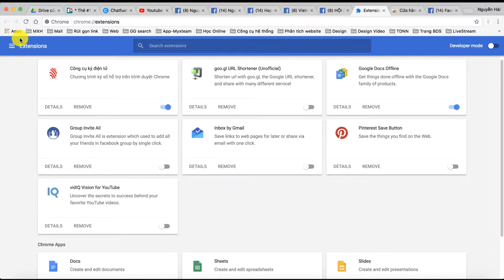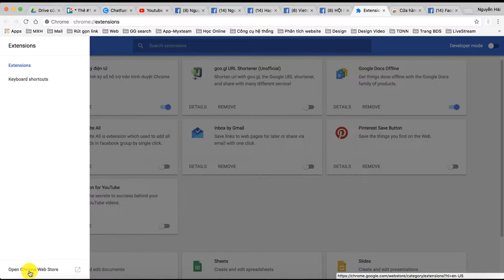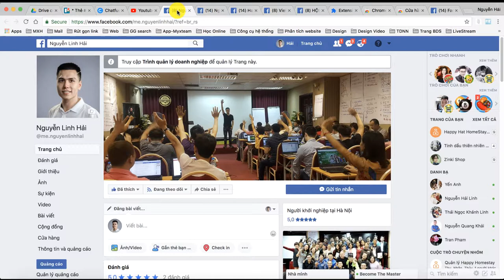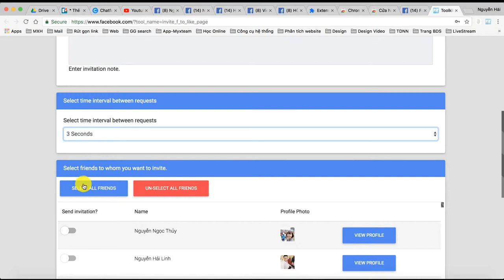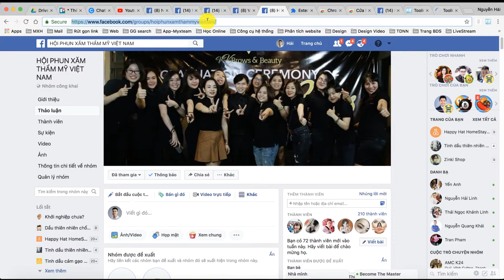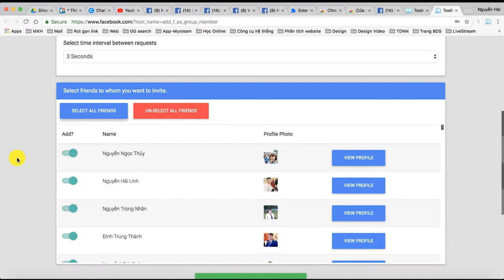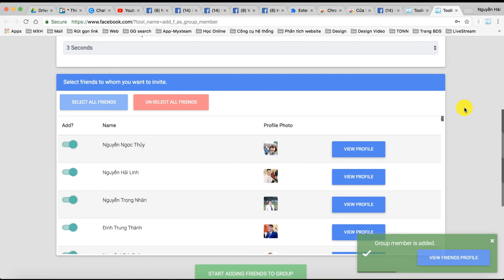#2. Hướng dẫn mời hàng loạt bạn bè Like Fanpage, Add vào Group FB - Toolkit For FB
#2. Hướng dẫn mời hàng loạt bạn bè Like Fanpage, Add vào Group Facebook - Sử dụng công cụ Toolkit For Facebook
- Nhấn ngay để Chat trực tiếp với Hải, nhận ngay rất nhiều Video và tài liệu về Marketing & hướng dẫn Kinh doanh.

- Tham gia Group hỗ trợ trực tiếp từ Nguyễn Linh Hải - "Marketing cho người bán hàng Online"

TỰ THIẾT KẾ APP MOBILE (giúp chăm sóc khách hàng và tăng tỷ lệ chuyển đổi) SAU 30 PHÚT

HAI ECO là kênh Youtube của Nguyễn Linh Hải, kênh được tạo ra nhằm chia sẻ các kiến thức, kinh nghiệm, giải pháp về Sales & Marketing, xây dựng hệ thống Marketing và bán hàng tự động.
Các hướng dẫn giúp bạn kiếm tiền online tại nhà, phát triển công việc kinh doanh một cách thụ động và bền vững.